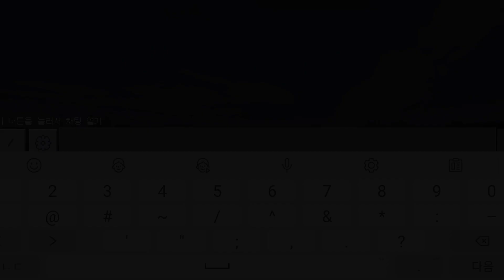[BE] 마인크래프트 PE KAMII 쉐이더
Q. 바로 다운 받게 해주세요!
ㄴ 원작자에게 예의가 아닙니다.

인싸체 텍스트 대치 줄임말 주소 이메일 계좌번호 해시태그 전화번호 간편하게 사용해보세요!

컴퓨터 : 다나와 조립식
CPU : Ryzen 7 3700X
RAM : ddr4 32GB
GPU : rtx2070 super
HDD : 512GB(SSD M.2) / 2TB(HDD)

편집자 :  성철
일러스트레이터 : 콜라찡